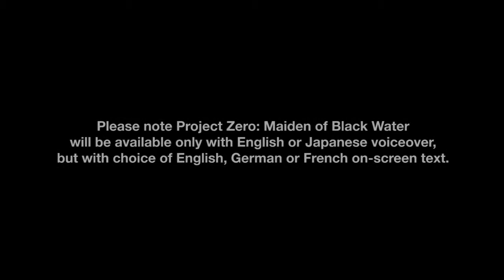Fatal Frame/Project Zero: Maiden of Black Water | Official Trailer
All rights to KOEI Tecmo and Nintendo.